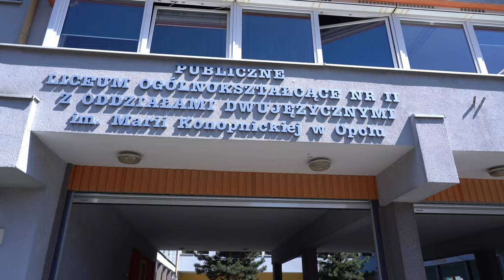dzień dobry, tu Opole - 5 maja 2023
Dalej trzymamy kciuki za maturzystów , którzy wczoraj pisali egzamin z języka polskiego a dzisiaj zdają języki obce w stopniu podstawowym. Egzaminy maturalne odbywają się do 23 maja.